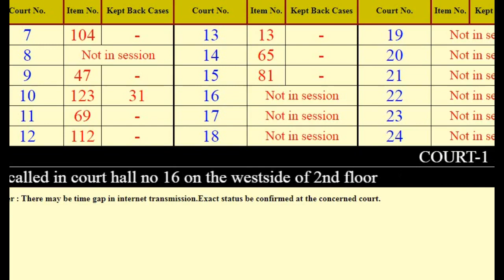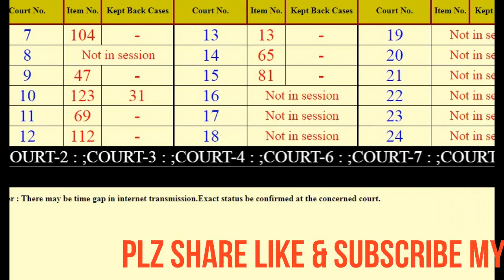SGT CASE- SGT NORMALISATION CASE NO.15355-CASE SKIP అయ్యింది